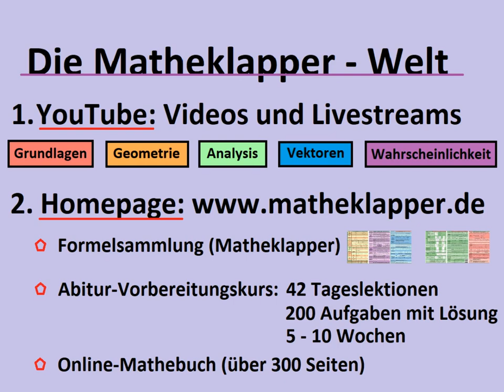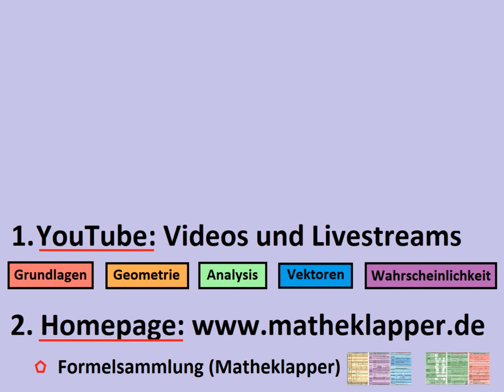A16 Nullstellenform von quadratischen Funktionen - Matheklapper.de (Formelsammlung)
Analysis Teil 16: Nullstellenform einer quadratischen Funktion

Du lernst, wie die Nullstellenform einer quadratischen Funktion aufgebaut ist und was die darin enthaltenen Buchstaben (Parameter) bedeuten und wie man sie interpretiert. Konkreter: Wie wird die Parabel gestreckt bzw. gestaucht. Weiterhin erfährst du, wie man die Nullstellen der Parabel aus der Nullstellenform ablesen kann. Und nicht vergessen...wegen meiner Formelsammlung auf meiner Homepage vorbeischauen...VIEL SPASS :-)